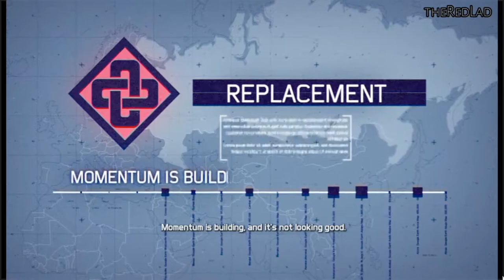Ghost Recon-Future Soldier : Ember Hunt [Mission 7] {Walkthrough/Gameplay}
Mission 7 : Ember Hunt
[No Commentary]

IGN Review : It could’ve been so different. Two years ago, when Ghost Recon: Future Soldier was shown at E3 in 2010, the reaction was muted. Unlike the bombastic demo that was unveiled – which borrowed more from recent blockbuster shooters than the thoughtful, strategic franchise it was based on – the reception caused little more than a rumble. True, that first glimpse proved it was more than a Call of Duty-aping run-and-gun duck hunt, but its direction had obviously been swayed by the bullet-spitting behemoth.

Two years on and many of the fears that Future Soldier doesn’t stay true to its roots can be laid to rest. It bears all the hallmarks of a great Ghost Recon game – a considered tempo, smart pacing and a smattering of the genre’s now all-important set-pieces – but more importantly it takes the blueprint laid out by Advanced Warfighter and improves on it.

Play Future Soldier as you would Call of Duty or Battlefield and you won’t last long. It’s a punishing game in some respects, and you cannot stand out in the open and expect to survive for more than a few seconds. It forces you to think strategically, to plan ahead and use cover at all times. Often the best option is to take down the enemy one by one, carefully considering your next target in order to prevent a patrolling guard from stumbling over a dead body and raising the alarm. And sometimes the best route is to not fire a single shot at all, but to move silently to your objective without the enemy realising you’re even there.

This flexibility to tackle missions in different ways makes Ghost Recon: Future Soldier a refreshing change from the recent trend of linear shooters. It’s superbly paced too, shifting effortlessly between moments of considered calm to the flashes of pure spectacle that are de rigueur in today’s action games. Scenes of explosive carnage are peppered more frequently throughout the campaign than in previous Ghost Recons, but they fit within the narrative in a believable way. You won’t question why something is happening and are never drawn out of the experience by moments of outrageous silliness.

Instead it all gels together perfectly and makes sense, which should be applauded considering the game’s near-future setting and the advanced gear at your disposal. Adaptive camouflage enables Ghosts to blend with their background and sneak past without detection, providing they move with caution, while the Warhound is a robotic beast that acts as both a mobile artillery platform and moving cover. There are also sensor grenades that pick out nearby enemies, aim-assisted sniper rifles, airstrikes… Ghost Recon is packed with cool gadgets that make you feel like a total bad-ass when used correctly, but aren’t so overwhelmingly powerful as to make you invincible.

The drone is perhaps the piece of kit you’ll find most useful, though, and while it will be instantly familiar to anyone who’s play previous games, it boasts a handful of new features. Firstly, it can transform into a radio-controlled car and emit a sonic pulse that disables nearby electronics or temporarily stuns enemies. It also provides a bird’s-eye view of the battlefield, giving invaluable insight into the enemy’s position.

But it’s the tagging system that really revolutionises the way Future Soldier plays. It’s an improved version of the tagging feature in Splinter Cell: Conviction and replaces the old direct-order system: rather than telling your team-mates to move to specific positions, you tag an enemy – or multiple enemies, up to a maximum of four. This essentially issues the order for a team-mate to focus on that target, and they’ll do everything they can to ensure the enemy stays within their sights. Your team-mates are smart, so they’ll stay in cover and maintain a low profile, but if they’re unable to continue targeting an enemy because it would compromise their position then they’ll stand down. A Ghost wouldn’t give away their position in real life, so it’s refreshing to see that your team-mates are smart enough to act the same way here.

Tagged enemies can then be eliminated when the time is right, and perfecting multiple takedowns when each Ghost has a bead on an enemy and you’re able to eliminate four guys simultaneously is an extremely satisfying feeling. And because you’re able to tag enemies using the drone, it’s also possible to play armchair strategist, marking enemies from afa

At times Ghost Recon: Future Solider looks superb. It’s obvious a lot of time has been spent perfecting the way the Ghosts bond as a team, either out on the battlefield or chewing the fat between missions. It’s therefore a shame Future Soldier falls short in other areas; faces look waxy and the dialogue unconvincing, so the few scenes designed provoke an emotional response don’t really click.